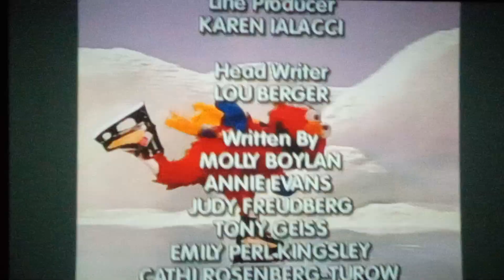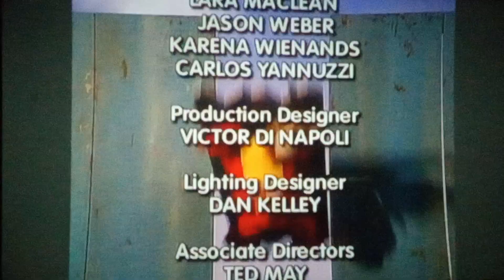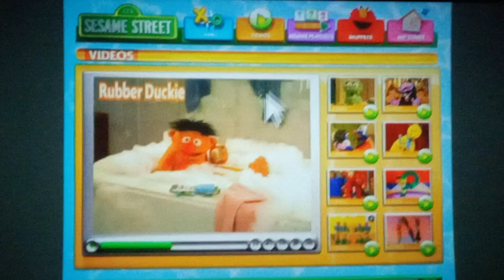Closing to Elmo's World: Head To Toe With Elmo 2003 DVD (2009 Reprint)